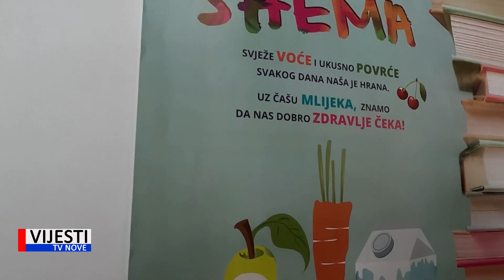Vijesti TVN - Labin zdrave školske marende